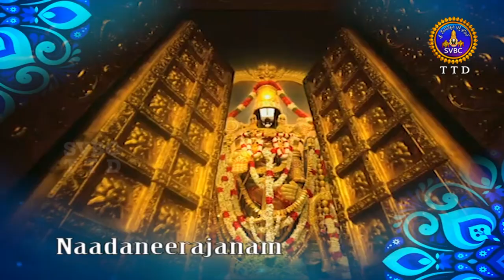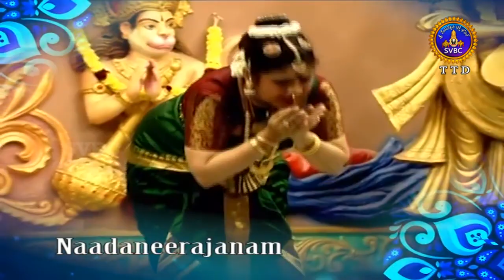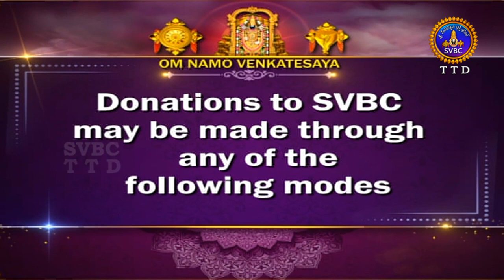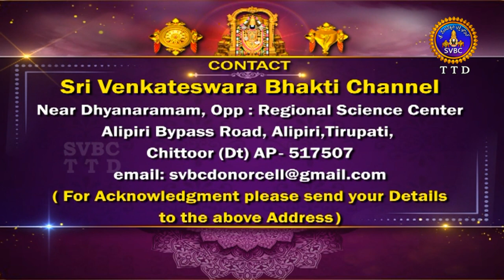నాదనీరాజనం || Nadaneerajanam || Tirumala || 09-06-2023 || SVBC TTD